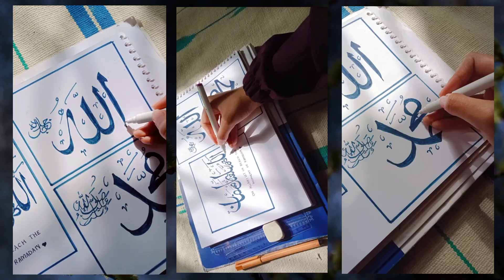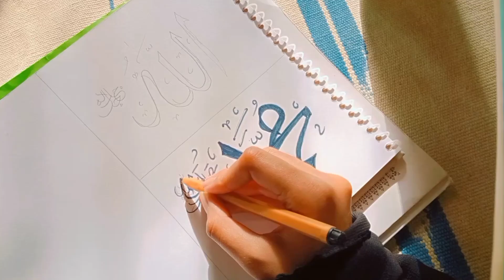calligraphy for beginners | how to do calligraphy | Arabic/Islamic writing calligraphy ✨🦋🕋